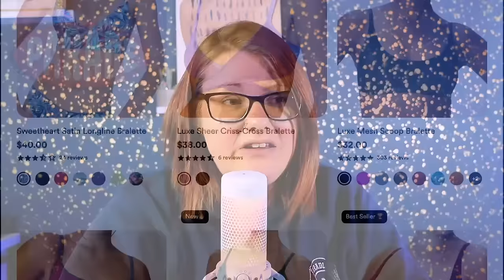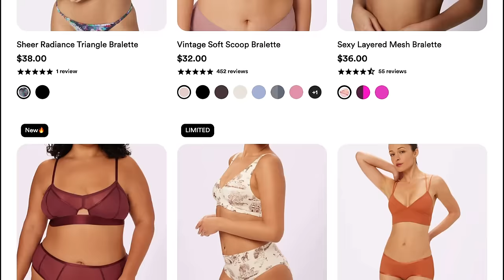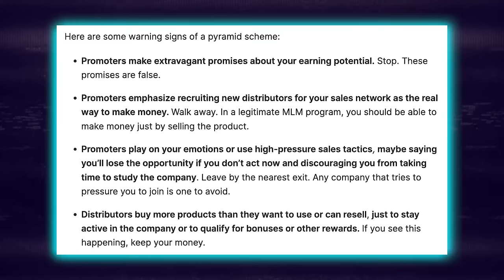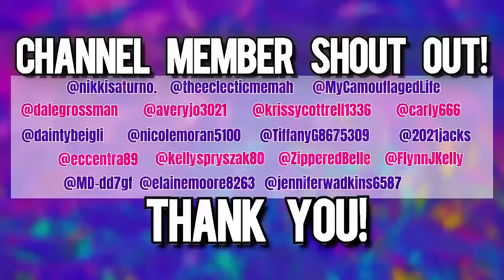HOW IS THIS MLM STILL GETTING AWAY WITH THIS?!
The MLM (multi level marketing) / network marketing company, Scentsy, consultants continue to expose Scentsy as a pyramid scheme with this 'Secret to Scentsy recruiting' training!

Let's React...

Chapters
00:00 Intro
01:50 Reaction starts here
37:09 TikTok Hates Your MLM

Did you know that you CAN be in a pyramid scheme even if there is a product being sold? If not, check out this FTC article...

Have something for me to react to, or a story to share?